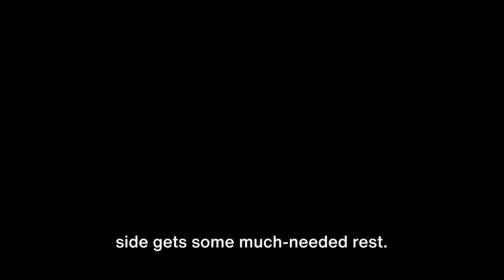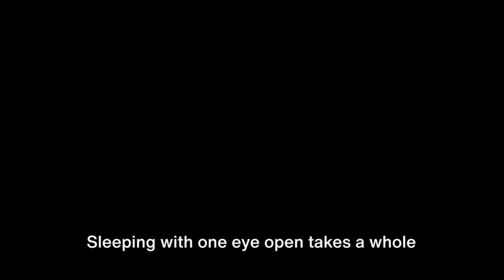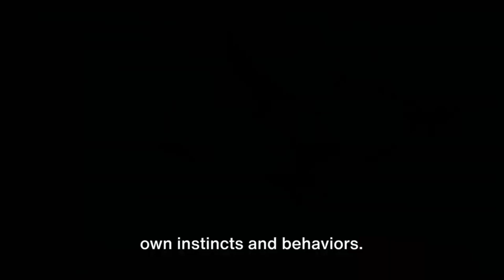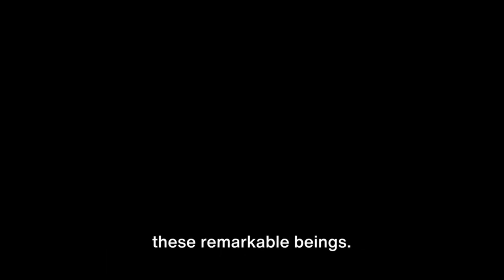Are Dolphins Actually Smart?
Hi, guys. Welcome to, or welcome back to, the channel. Here at 'Sonnies List Of Things', we have a great little video for you to enjoy.

Are dolphins one of the smartest mammals in the marine-life world? This educational dolphin video explores the amazing abilities of bottlenose dolphins, from their incredible jumping skills to their complex social behaviors and unique communication methods. Join us as we delve into the fascinating world of dolphins and uncover some surprising facts about them. From their habitat and diet to their remarkable intelligence and ability to form close bonds with humans, we'll explore what makes these dolphins so special. This animal documentary is packed with the best dolphin moments, dolphin videos, and dolphin questions that will leave you wondering - are dolphins actually smart?

dolphins planet earth dolphins facts dolphins the dark side of dolphins dolphins jumping out of water facts about dolphins dolphins in the wild dolphins are the most intelligent animals? dolphins intelligence how intelligent are dolphins do dolphins kill dangerous dolphins in the world dolphins and humans wild dolphins wild dolphins playing